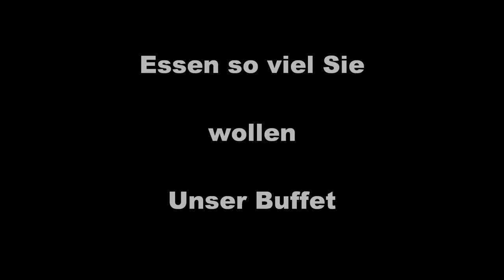Kaiserpalast Köln Porz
Kaiser Palast Köln Porz Chinesisches Asiatisches Spezialitäten Restaurant mit Mittagsbuffet, Abendbuffet und mongolischem Grill. Essen vom Buffet so viel Sie wollen.